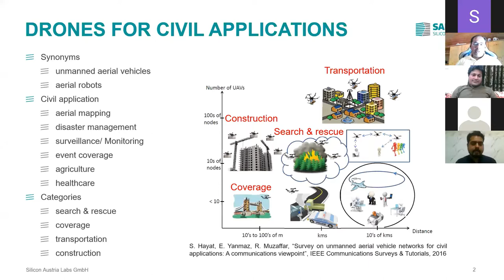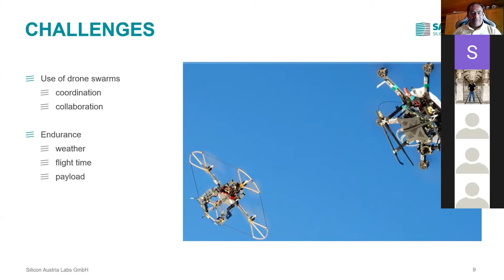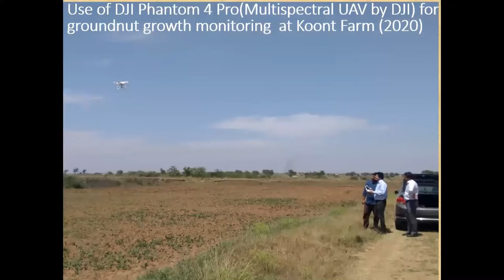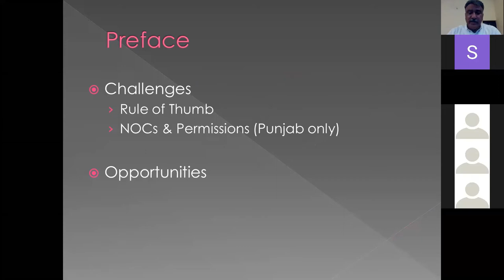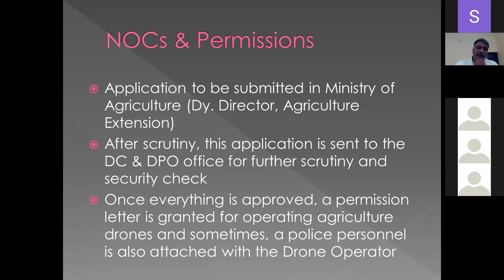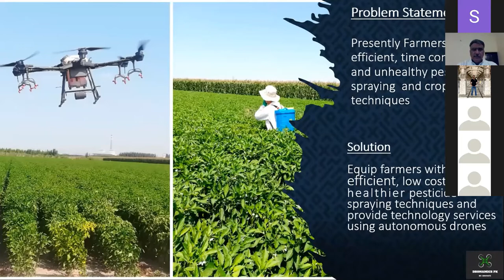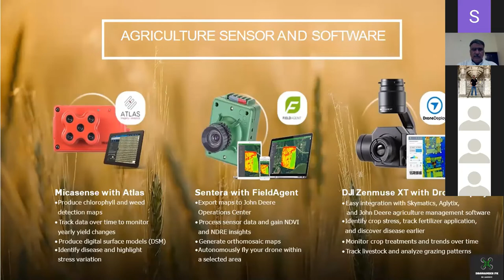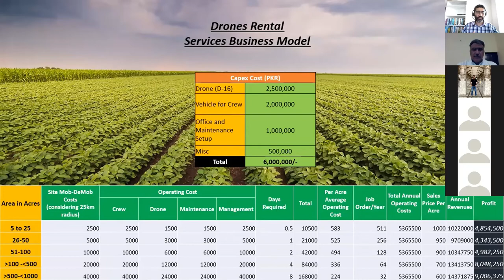Challenges of incorporating drones in Agriculture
Raheeb Muzaffar, PhD (Drone Technology)Senior Scientist Wireless Communications @ Silicon Austria Labs (SAL)
Raheeb will explain the basics of the technology. What are the different types of drones and their uses.

Muhammad Naveed Tahir, PhD Assistant Professor at PMAS-Arid Arid Agriculture University
Naveed will explain what is being done in Pakistan to teach about Drones. What are the challenges being faced by the academia and how industry can support them?

Obaid Rehman AlviCEO @ Dronamics PK
Obaid will talk about the business sense for drone companies to introduce drone related (spraying, imagery, etc.) services for farmers

Shahreyar Brohi  Progressive Farmer & Owner / CEO @ Brohi Farms
Shahreyar will talk about the challenges that farmers would face in adopting drones. What are the measures being taken to introduce them at a more grass root level